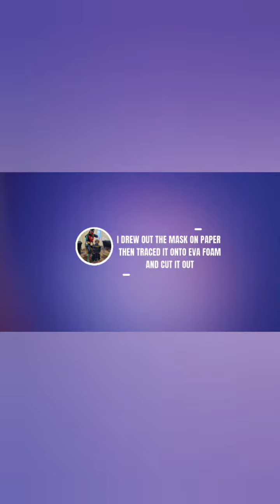Create a Robin mask with me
This is how I created my Robin mask for a cosplay.
You will need:
- paper
- pencil
-scissors
- blow dryer or heat gun
- foam head (optional)
- plastidip
- spray paint - Green
- clear gloss spray
To get the mask to stay on your face after I used eye lash glue and you can also use wig tape.
I have used this same technique to create a Mrs. Incredibles mask. You can use this technique again and again to create a new mask for any cosplay.

This video was created in the inshot app.
Video music: Closer
Musician: EnjoyMusic